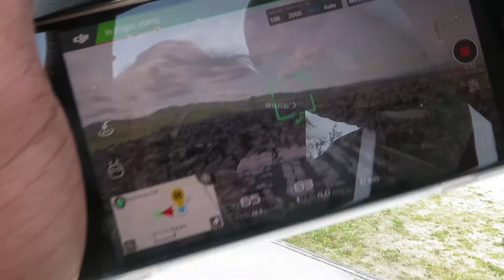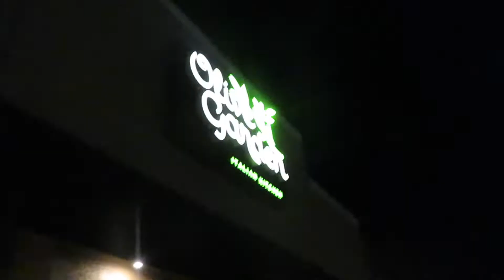IS BLACK PANTHER WORTH WATCHING??!!!! Ft. RashadsLife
Hey guys!  Thanks for coming back to my channel! Today was a busy day for me! Rashad and I had breakfast, flow his drone, got my back drop, went to the mall, movies with my family, and dinner!!
WE FINALLY WATCHED BLACK PANTHER!! It was an amazing movie and yes I do want all of you to go see it

FINALLY BRINGING MY CHANNEL SIT DOWN VIDEOS!!
I can't wait to start creating videos for all of you to get to know me on a different level!! This is exciting and thank you for following the journey!

Follow me & Lets have fun!